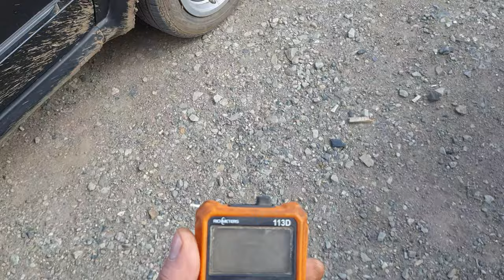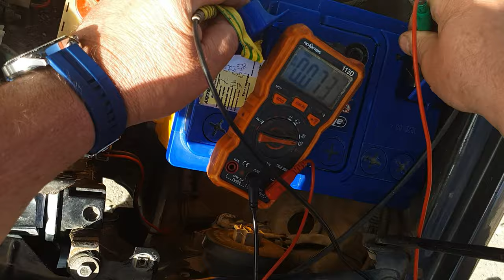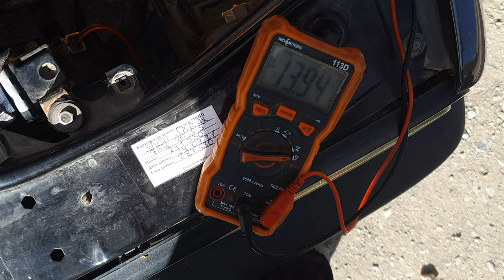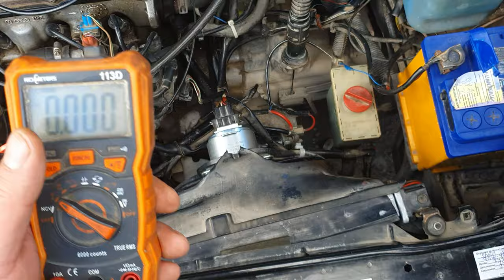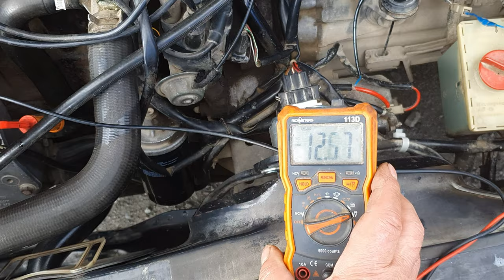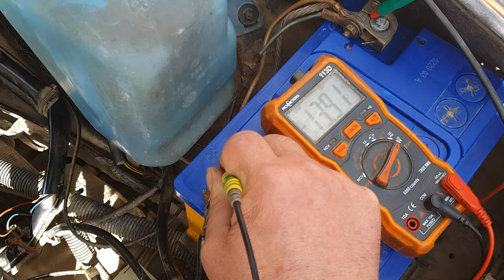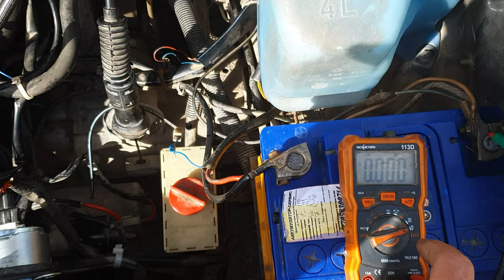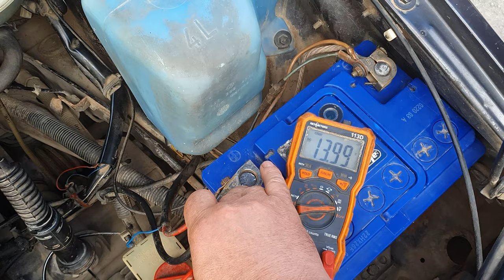Диагностика системы зарядки и поиск причин недозаряда аккумулятора в автомобиле Фольсваген-Джетта.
С этого ролика начинаю подробно раскрывать тему неисправностей системы зарядки автомобилей и причины недозаряда и разряда автомобильных аккумуляторов.